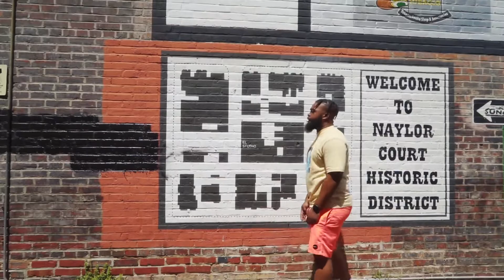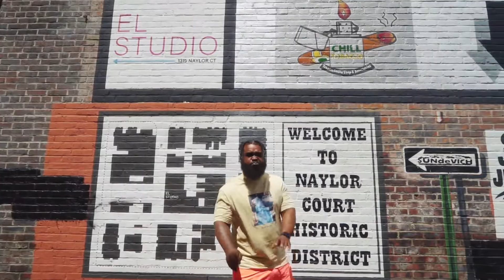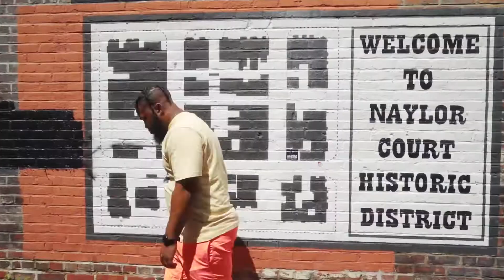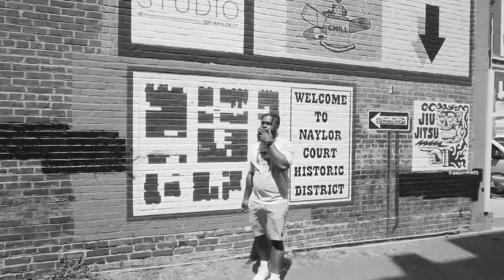Ransome | T.whitefilms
For the listeners

 Ransom (Twhitefilms

Prod by @lim0

Edit by @audioheeem

Thanks to the team @iamthebighomiegotbeats6936
And bashir